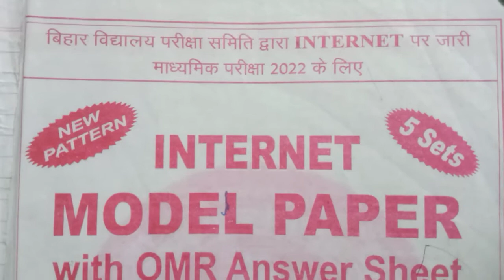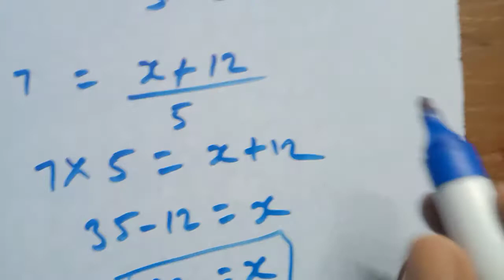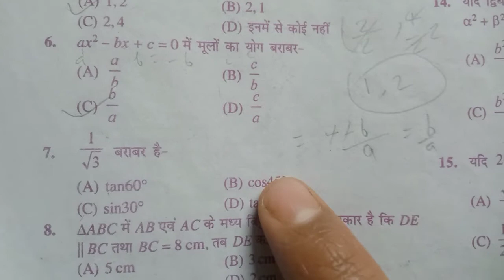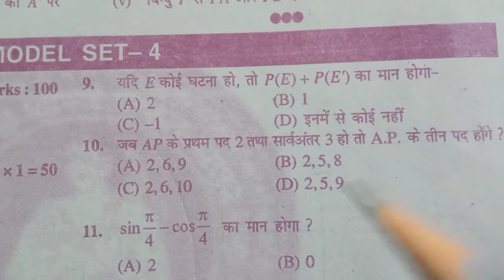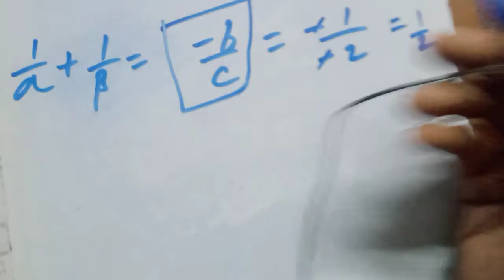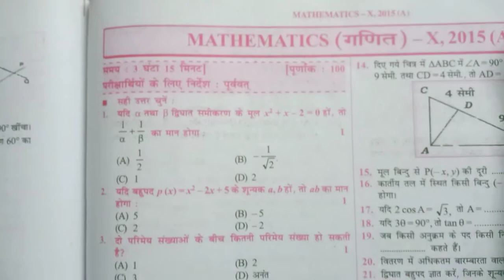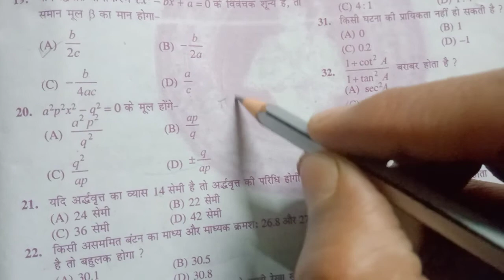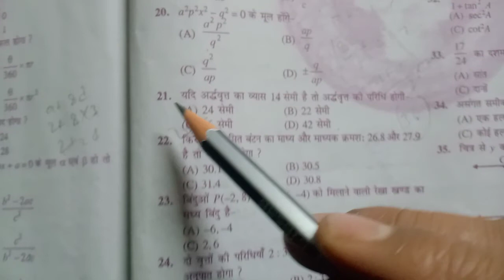रटने का झंझट खत्म 10th internet model paper 4 part 1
रटने का झंझट खत्म 10th internet model paper 4 part 1 vvi objective question class 10th math